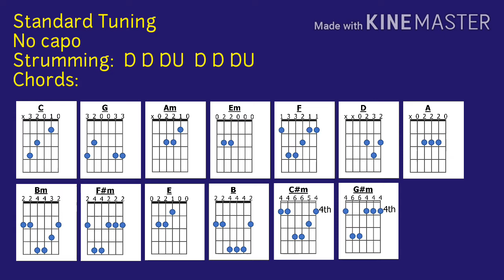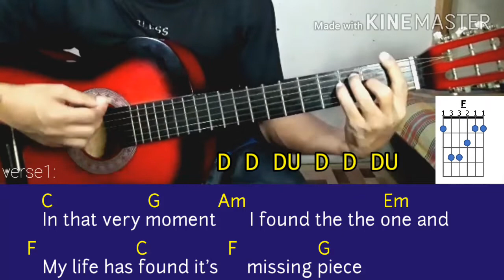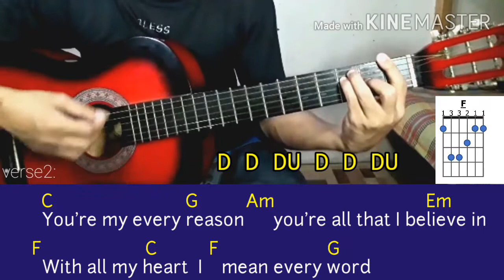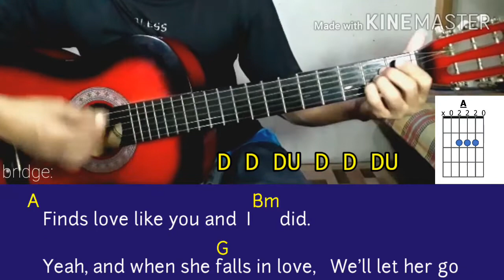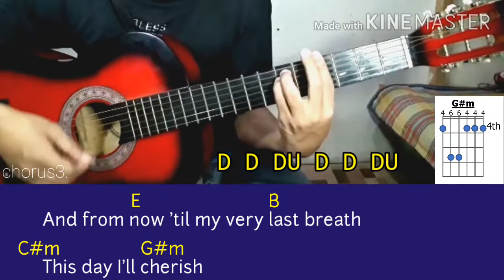Beautiful in White - Westlife Guitar Chords Tutorial | Easy Strumming | JC Guitar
Beautiful in White - Westlife
Guitar Chords Tutorial

Pa shout po kay Mjr's Retubis 👏👏👏 thank you po sa request 🙏 . Sana may matutunan po kayo sa tutorial na'to 📀

Standard tuning
No capo
Strumming :  D D DU  D D DU

CHORDS:
C  (C major)
G  (G major)
Am  (A minor)
Em  (E minor)
F  (F major)
D  (D major)
A  (A major)
Bm  (B minor)
F#m  (F sharp minor)
E  (E major)
B  (B major)
C#m  (C sharp minor)
G#m  (G sharp minor)

Chords Progression:
Intro:  C - G - Am - Em - F - C - G
Verse1:  C - G - Am - Em - F - C - F - G (2×)
Chorus1:  C - G - Am - Em - F - C - G (2×) C - G - F - G
Verse2:  C - G - Am - Em - F - C - F - G (2×)
Chorus2:  C - G - Am - Em - F - C - G (2×)
D - A - Bm - F#m - (G 2×) D - A - Bm
Bridge:  G - D - A - Bm
G - D - A - B - E - B - C#m - G#m
A - E - B
Chorus3:  E - B - C#m - G#m - A - E - B (3×) E

Paki LIKE 👍 po ang video na ito kung may natutunan kayo and SHARE sa kakilala ninyo na mahilig din sa gitara 🎸 baka hanap rin nila tulad ng tutorial na'to🔍.

28

JC Guitar
we Learn, we SHARE🎸